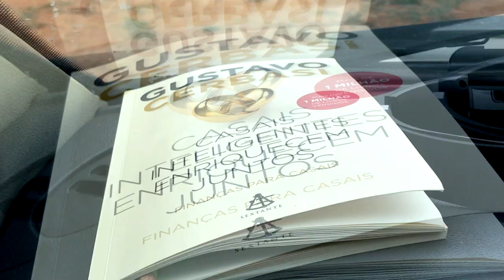ELA APRONTOU DENTRO DA PISCINA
Vlog nosso na piscina olha o que minha namorada aprontou hahaha